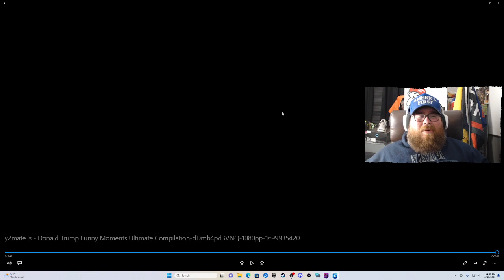DONALD TRUMP IS THE FUNNIEST PRESIDENT EVER!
Welcome to The Conservative Byrd! Where I give a little dive in to my world  through my lenses.

Also, we are reacting to:

Donald Trump Funny Moments - Ultimate Compilation